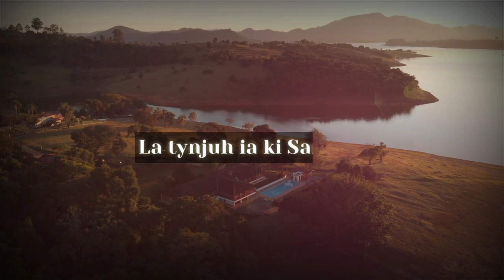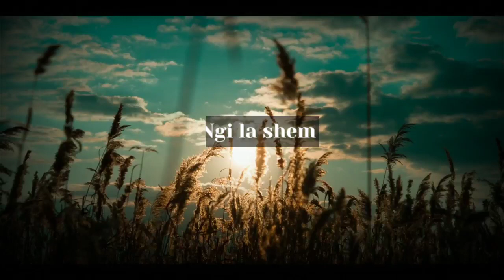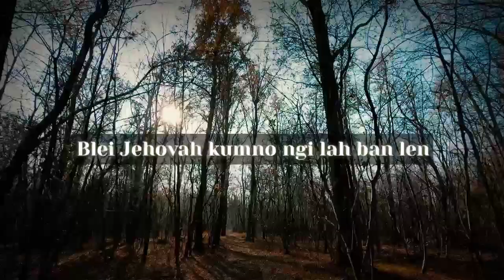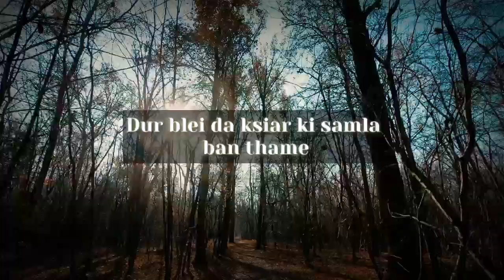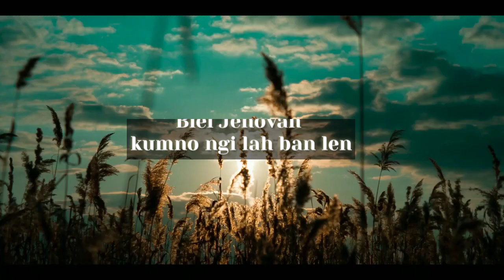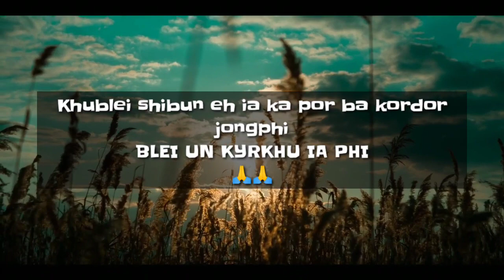KI PYRTON || SHADRAK MESHAK & ABEDNEGO || Official Lyrics Video || Khasi Gospel Song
Song title : SHEDRAK MESHAK BAD ABEDNEGO
Artist : KI PYRTON
Tuned & Lyrics : S. F. Mylliemngap
Music Arrangement : RONN WARJRI (Celesta Keys Studio Malki)
Recorded : AIM PRIEST RECORDING STUDIO PYNURSLA
Mixing & Mastering : R. C. Lyngdoh

Kane ka jingrwai ka long kum ka jingaisngewbha Youth Week bad Youth Sunday ia phi baroh kiba ju kyrshan ia ngi ha manla ki por,  ngi don ka jingngeit kaba skhem ba kan long ka jingkyrkhu iangi i wei pa iwei baroh kiba sngap bad puson ia kane ka jingrwai.

KHUBLEI SHIBUN EH IA PHI BAROH 🤝🤝🤝
BLEI UN KYRLHU AMEN 🙏

Special thanks
LAMIN SISTERS
S.F.MYLLIEMNGAP
R.C.LYNGDOH
FIDELIA MANNERS

Na bynta ka audio whatsapp 👉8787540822

Produce : KI PYRTON (2022)